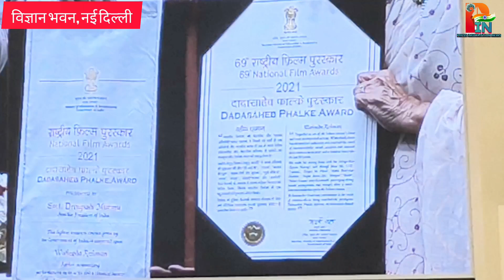हिन्दी फिल्म जगत की मशहूर अभिनेत्री वहीदा रहमान को दादा साहब फाल्के पुरष्कार से नवाजा गया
राष्ट्रपति श्रीमती द्रौपदी मुर्मु ने आज नई दिल्ली में आयोजित 69वें राष्ट्रीय फिल्म पुरस्कार समारोह में वर्ष 2021 के विजेताओं को पुरस्कार प्रदान किए। इस अवसर पर प्रतिष्ठित दादा साहब फाल्के पुरस्कार सुश्री वहीदा रहमान को प्रदान किया गया। इस कार्यक्रम में केंद्रीय सूचना और प्रसारण मंत्री श्री अनुराग सिंह ठाकुर, केंद्रीय सूचना और प्रसारण राज्य मंत्री डॉ. एल. मुरुगन, सूचना और प्रसारण मंत्रालय के सचिव श्री अपूर्व चन्द्र, जूरी के अध्यक्ष और अन्य गणमान्य लोग उपस्थित थे।

राष्ट्रपति श्रीमती द्रौपदी मुर्मु ने सुश्री वहीदा रहमान को बधाई दी और कहा कि उन्होंने अपनी कला और व्यक्तित्व से फिल्म उद्योग के शिखर पर खुद को स्थापित किया है। अपने निजी जीवन में भी उन्होंने एक गरिमा, आत्मविश्वास और मौलिकता से ओत-प्रोत महिला की पहचान बनाई। उन्होंने कई फिल्में ऐसी चुनीं जिनमें उनकी भूमिकाओं ने आमतौर पर महिलाओं से जोड़ी जाने वाली कई सीमाओं को तोड़ा। वहीदा जी ने एक मिसाल कायम की है कि महिला सशक्तिकरण के लिए महिलाओं को खुद भी पहल करनी चाहिए।

राष्ट्रीय फिल्म पुरस्कारों के बारे में बात करते हुए राष्ट्रपति ने कहा कि यह पुरस्कार समारोह भारत की विविधता और उसमें निहित एकता की तस्वीर पेश करता है। उन्होंने कहा कि समारोह में उपस्थित प्रतिभाशाली लोगों ने कई भाषाओं, क्षेत्रीय विशेषताओं, सामाजिक मान्यताओं, उपलब्धियों और समस्याओं को सार्थक अभिव्यक्ति दी है और यह कि इन राष्ट्रीय फिल्म पुरस्कारों में कई पीढ़ियों और वर्गों के लोग एक साथ आए हैं।

फिल्म जगत और कलाकारों को परिवर्तन का वाहक बताते हुए, उन्होंने कहा कि वे अपनी फिल्मों के माध्यम से भारतीय समाज की विविध वास्तविकता का जीवंत परिचय देते हैं। उन्होंने कहा कि सिनेमा हमारे समाज का एक दस्तावेज भी है और उसे बेहतर बनाने का एक माध्यम भी और उनका काम लोगों को एक-दूसरे से जोड़ता है।

श्रीमती मुर्मु ने विश्वास व्यक्त किया कि प्रतिभा से समृद्ध इस देश में सिनेमा से जुड़े लोग विश्वस्तरीय उत्कृष्टता के नए मानक स्थापित करते रहेंगे और फिल्में विकसित भारत के निर्माण में एक महत्वपूर्ण भूमिका निभाती रहेंगी।

केन्द्रीय मंत्री श्री अनुराग ठाकुर ने भारतीय फिल्म उद्योग पर गर्व व्यक्त किया और कहा कि आज कुछ भी क्षेत्रीय नहीं है, यदि सामग्री अच्छी हो तो क्षेत्रीय सामग्री को भी वैश्विक स्तर पर दर्शक मिलेंगे। दिग्गज अभिनेत्री सुश्री वहीदा रहमान के बारे में बोलते हुए, श्री ठाकुर ने कहा कि चूंकि भारतीय फिल्में अंतरराष्ट्रीय सीमाओं से परे जाती हैं, इसलिए इसी प्रकार की प्रसिद्धि का दावा उनके संदर्भ में भी है। उन्होंने उन्हें दादा साहब फाल्के पुरस्कार से सम्मानित होने पर हार्दिक बधाई दी।

श्री अनुराग ठाकुर ने श्रोताओं को सूचित किया कि सरकार फिल्म पाइरेसी से निपटने के अपने प्रयासों में फिल्म उद्योग के साथ कंधे से कंधा मिलाकर खड़ी है। सरकार ने सिनेमैटोग्राफ अधिनियम पेश किया है, जो इस खतरे को रोकने की दिशा में एक बड़ा कदम है। श्री अनुराग ठाकुर ने भारत में एवीजीसी क्षेत्र की क्षमता के बारे में बात की और कहा कि सरकार इस क्षेत्र के लिए एक नीति लाने जा रही है और इससे भारत को 'दुनिया का कंटेंट केंद्र' के रूप में अपनी क्षमता का उपयोग करने में मदद मिलेगी।

सचिव, श्री अपूर्व चन्द्र ने बताया कि पुरस्कार वर्ष 2021 के लिए प्रदान किए जा रहे हैं। उन्होंने कहा कि कोविड-19 का वर्ष के दौरान सिनेमा हॉल बंद रहे थे और फिल्म उद्योग संघर्ष कर रहा था। हालाँकि, हमने जल्द ही वापसी की। अब देश और फिल्म उद्योग दोनों ही विकास की राह पर वापस आ गए हैं और पिछली तिमाही भारत के फिल्म उद्योग के लिए सबसे अच्छी रही है। उन्होंने कहा कि जहां बॉक्स ऑफिस पर सफलता महत्वपूर्ण है, वहीं फिल्म पुरस्कार गुणवत्ता का उत्सव मनाते हैं। श्री अपूर्व चन्द्र ने दादा साहब फाल्के पुरस्कार स्वीकार करने के लिए सुश्री वहीदा रहमान का आभार व्यक्त किया।